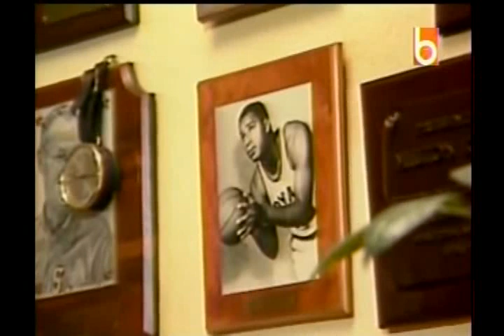Maurice Stokes Part 3 of 3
Inspiring Story of Maurice Stokes